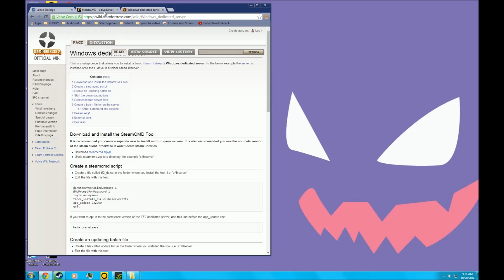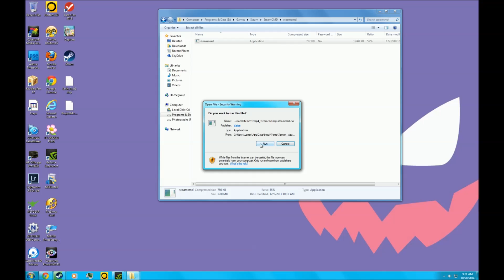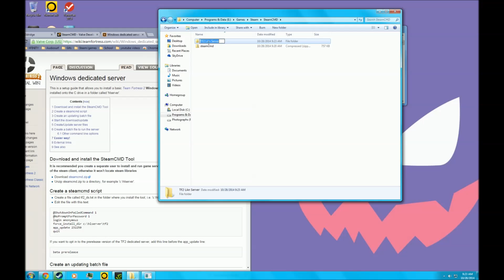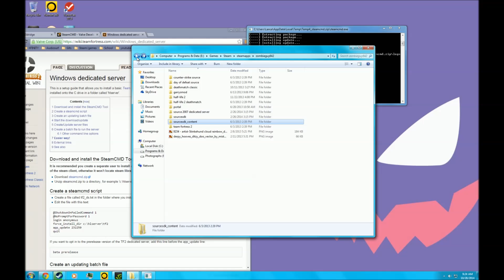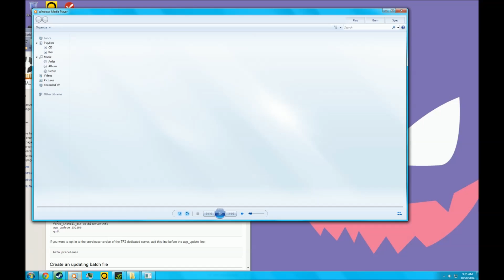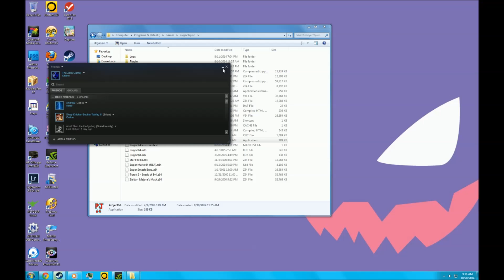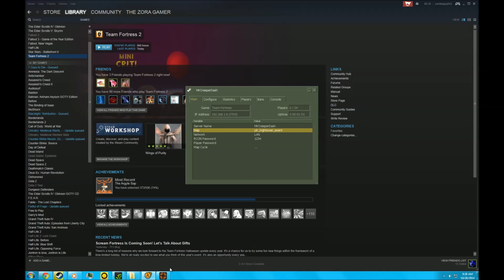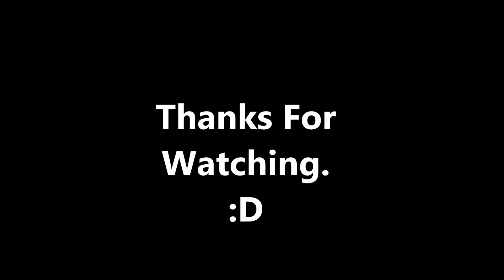How to setup a LAN server for TeamFortress 2(windows OS)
* please note that the LAN server option does NOT SUPPORT MVM, THUS CRASHING THE SERVER.